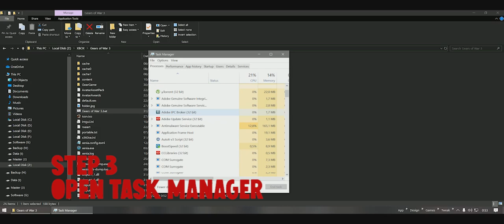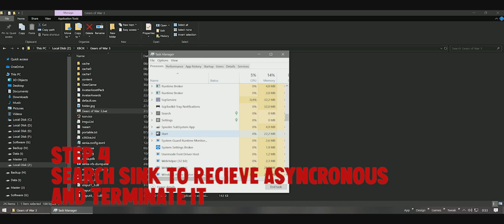Xenia Emulator - Graphic Device Lost Fix